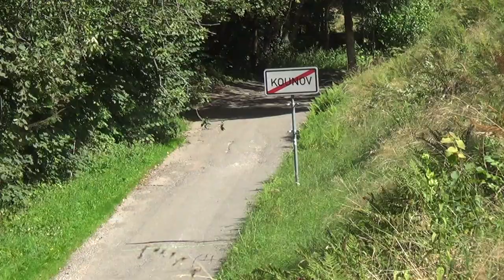Test - J.Kopecký před Barum rally 2024 13.8.24´